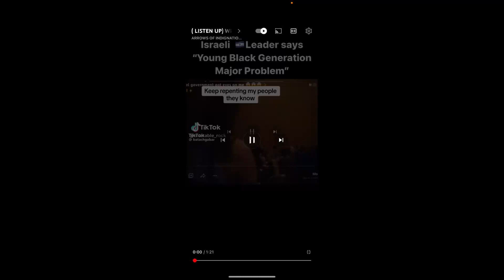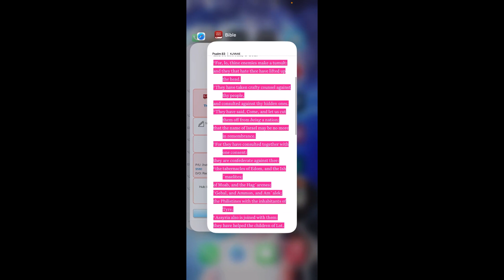Amalek Secret Accusatory Council Against you Blacks, Mexicans, & Native Americans!